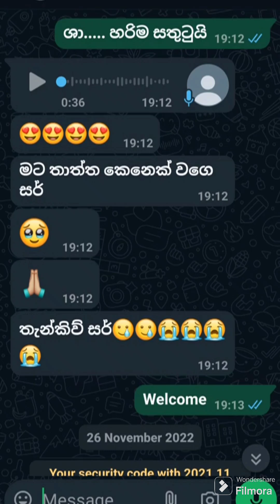ලංකාවෙ ගණිතය උගන්වන්නෙ කිසිම Basic knowledge එකක් දරුවාට උඅග්න්වන්නෙ නැතිව.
ලංකාවෙ ගණිතය උගන්වන්නෙ කිසිම Basic knowledge එකක් දරුවාට  උඅග්න්වන්නෙ නැතිව. දරුවාට 100ක් උගැන්විය යුතු නම් syllabus එක අනුව දරුවාට උගන්වන්නෙ 40යි. ලංකාවෙ එහෙම ඉගෙන ගෙන එක්වරක් අසමත් වූ ළමුන් සෑහෙන්න පිරිසකට මම මුලික පදනමේ ඉදන් (Basic knowledge) ඉගැන්නුවාම fail වෙච්ච දරුවන් ගණිතයට A ගන්නවා ලෙසියෙන්. එහෙම දැරියෙක් තමයි ඔය මුලින්ම කථාකරන Harshani. බොරුයි කියලා හිතෙනවා නම් ඔබට ඇයගෙන් අසා දැනගන්න පූවන් මම කොහොමද ඇයට ඉගැන්නුවේ කියලා. මගෙ කතාව අහන්න.